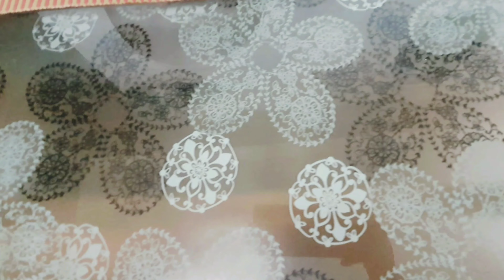Dining Room Makeover Before & After 2022 ❤ Dining Room Decorating Ideas || Anisha's vlog BD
Dining Room Makeover Before & After 2022 ❤ Dining Room Decorating Ideas

Dining table is a place where we enjoy our meals with family and friends. In today's video I have shown few simple ideas to decorate and organize a dining table for daily purpose.

Thank u ❤️❤️❤️

❤️❤️Thank u so much watching❤️❤️

So enjoy the makeover of this tiny space & do let me know your suggestions & feedback in the comment section...It will keep us motivated to make more videos...